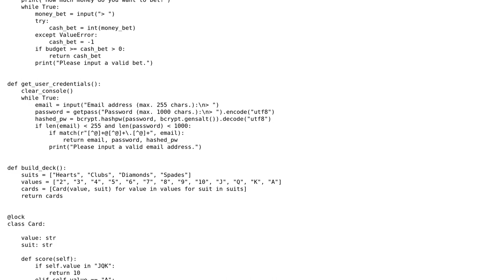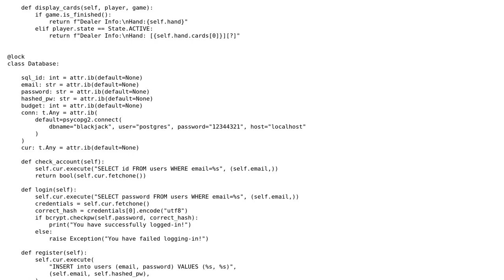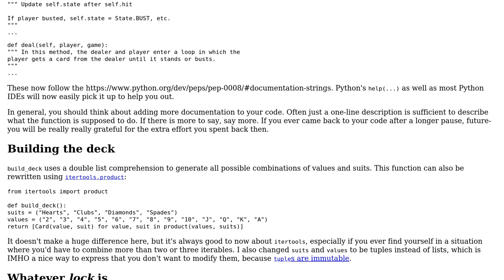Code Review: OOP Python Blackjack game with player accounts in PostgreSQL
With thanks & praise to God, and with thanks to the many people who have made this project possible! | Content (except music & images) licensed under CC BY-SA | Music | Images & others | With thanks to user Maria Laura user AlexV user 200_success and the Stack Exchange Network Trademarks are property of their respective owners. You are responsible for your own actions.